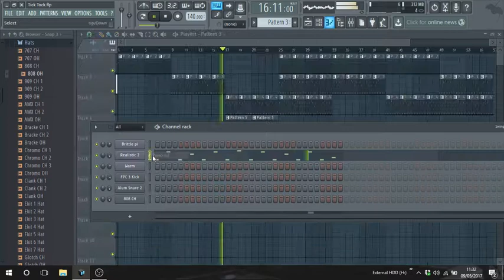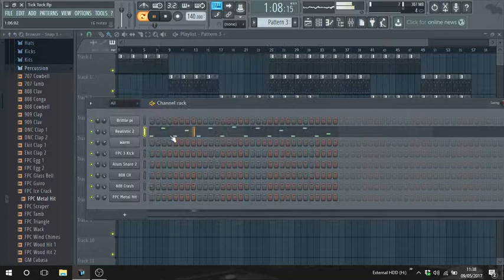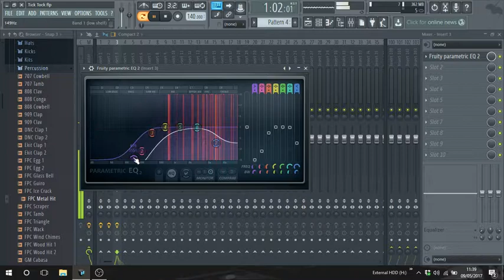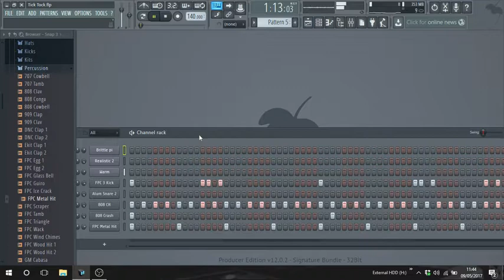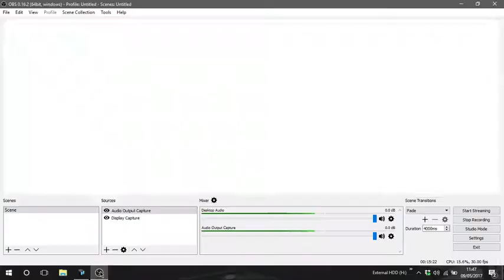"Out of Character" Soundtrack Production